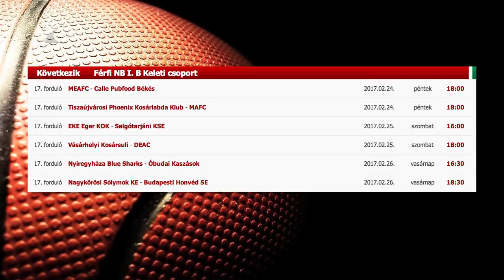Óbudai vendégek - Kölcsey Tv